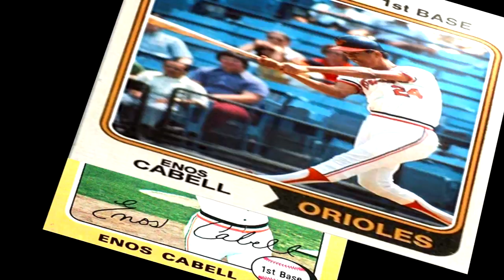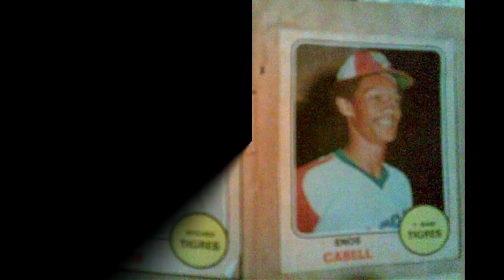Héroes Tigreros: Enos Cabell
En la quinta entrega de la sección Héroes Tigreros, recordamos a un personaje polémico: Enos Cabell